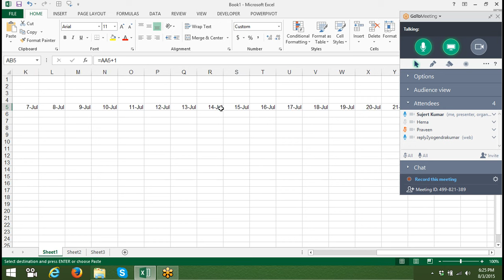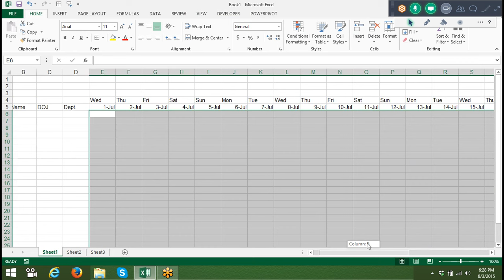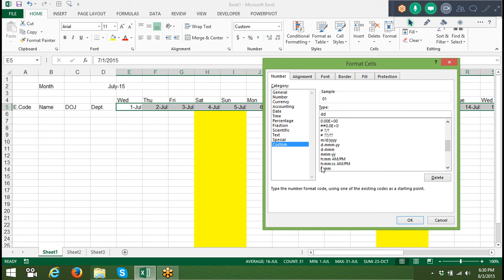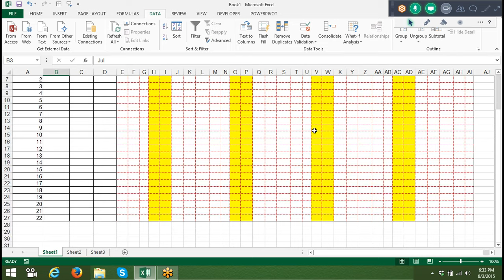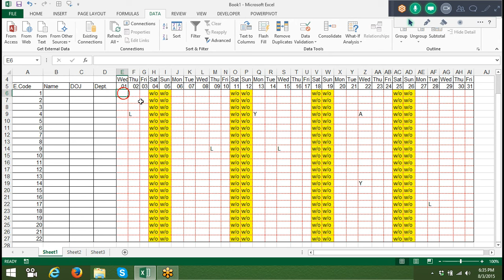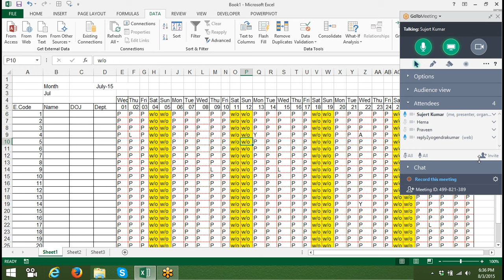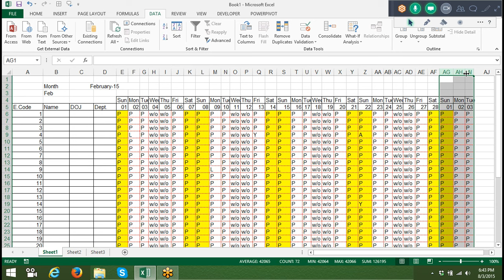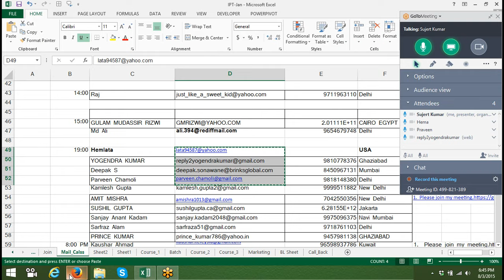491 Advanced Excel & MIS Tutorials: Advanced Formulas, Dashboard, Data analysis, VBA Macros